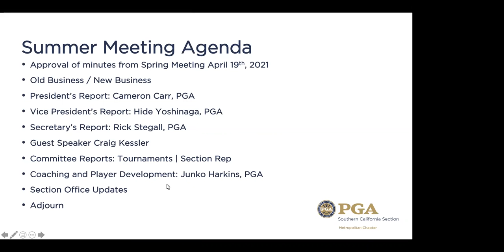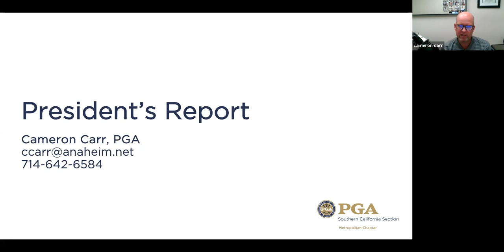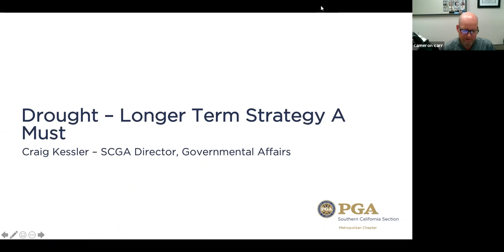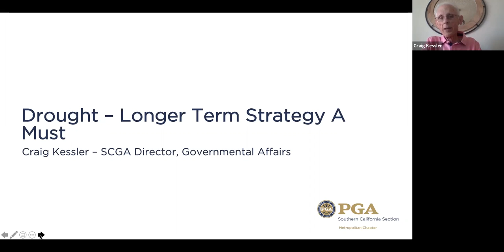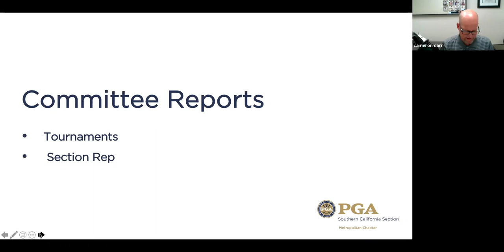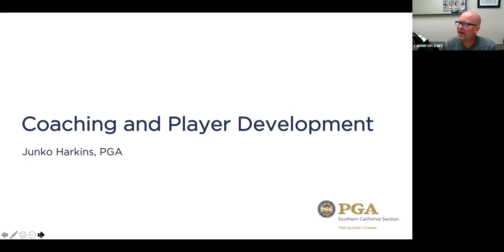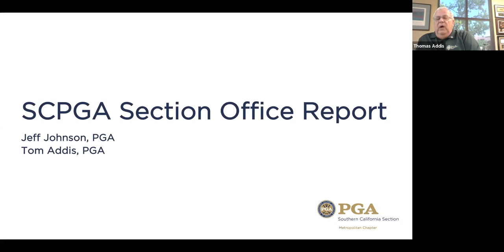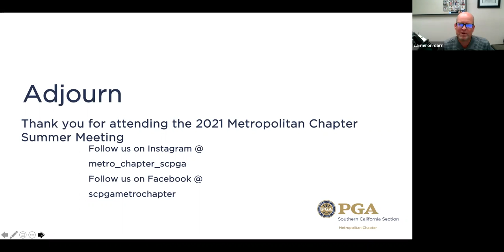2021 SCPGA Metro Chapter Summer Meeting